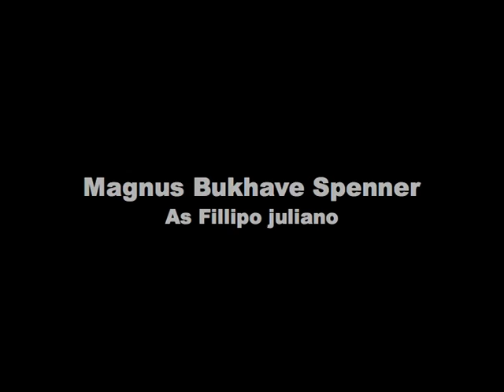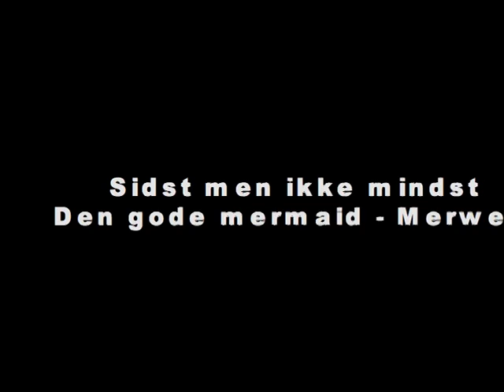EG - Gangsta video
Vores bud på verdens bedste gangsta-film.

Mads Nygaard Jensen - Don Vincenzo
Magnus Bukhave Spenner - Fillipo Juliano
Alexander Bredo Schmidt - Don Francesco
Anders Hytting - Stefano Luigi